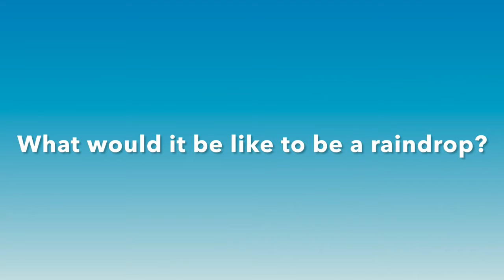I was a Teenage Raindrop: Story of a Rain Garden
Follow a rain drop on his trip from the sky to the rain garden, meeting friends along the way. Learn how a rain garden cleans rainwater. Read-aloud of comic strip:  "I was a Teenage Raindrop".

Come visit us on our website where we have all sorts of rain garden resources: How to build a rain garden. Flowers to plant in a rain garden. Welcome.

Presented by the Washtenaw County Water Resources Commissioner's Office, Michigan.
Read by Catie Wytychak and Neal McKenna.
Artwork and story by David Zinn.  zinnart.com